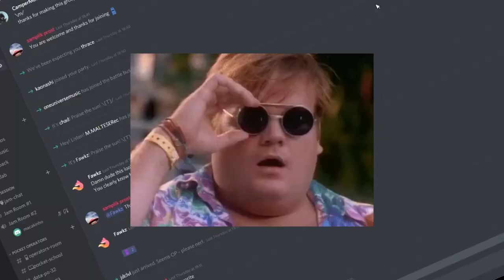Teenage Engineering DISCORD SERVER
Send the link to your friends!

petr pazyna
Tim Cox
Popov Pietzke
Prigaymishka
Вадим Минкин